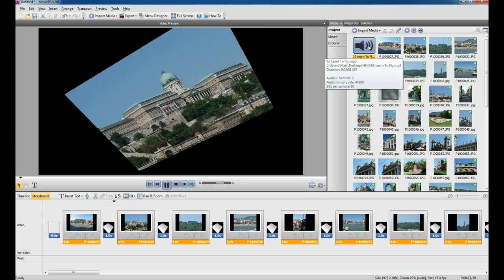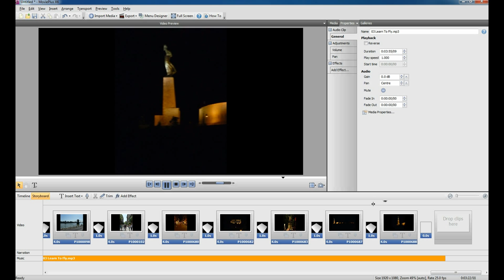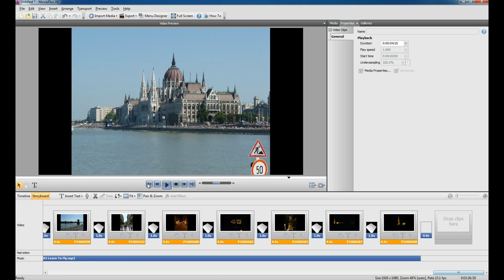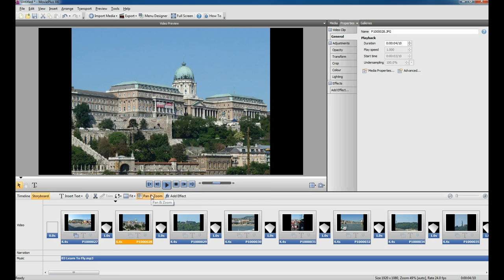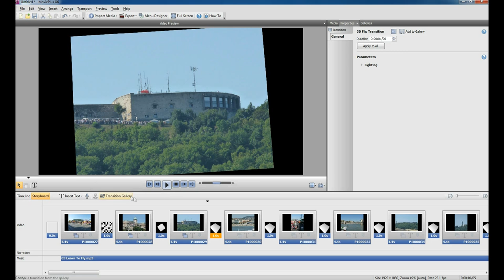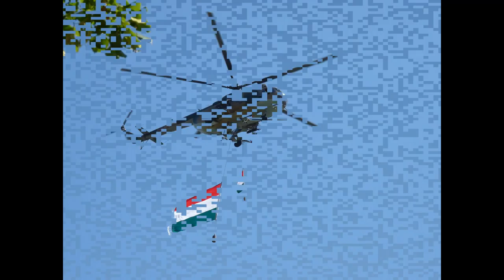Serif MoviePlue X6 - Photo Slideshow Demonstration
A quick demonstration on how to create a photo slideshow using Serif MoviePlus X6 for Windows - culminating in the finished project being shown.